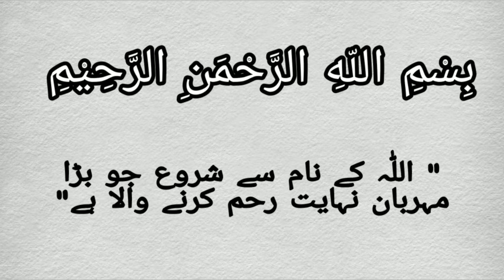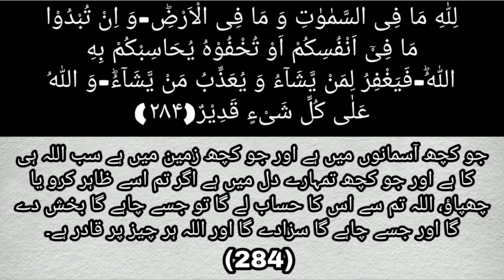Sura al Baqarah Verse 284 Urdu Translation سورۃ البقرۃ اردو ترجمہ و تفسیر| Infinite ISLAAM